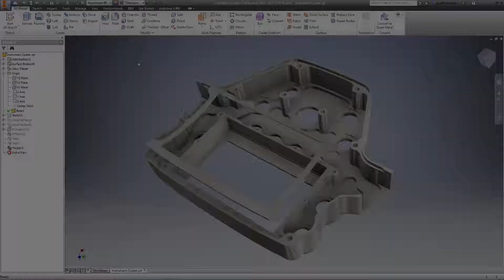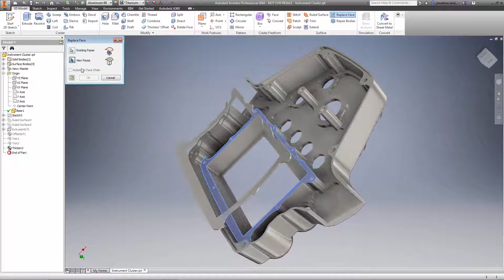Inventor 2016 whats new General Parts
Inventor 2016 what's new General Parts